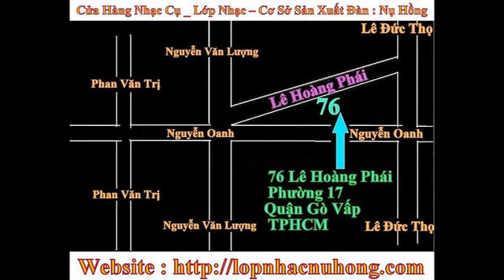Trung tâm bán đàn guitar lớn nhất tại gò vấp , mua bán đàn guitar cũ tphcm